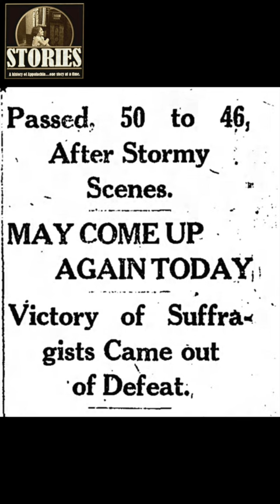Harry Burn And The 19th Amendment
On August 18th, 1920, Harry Burn voted for the 19th Amendment in Tennessee, allowing it to pass and making it a part of the U. S. Constitution...all because of his mother.  (photos of Harry and Febb Burn by By Tboyd5150 - Own work, CC BY-SA 4.0)